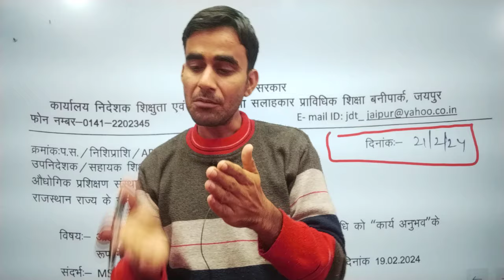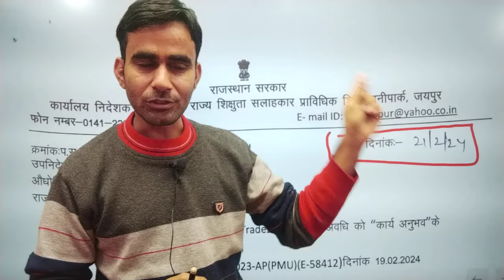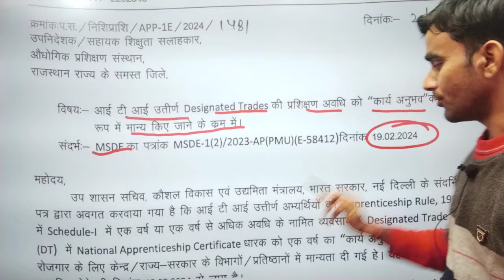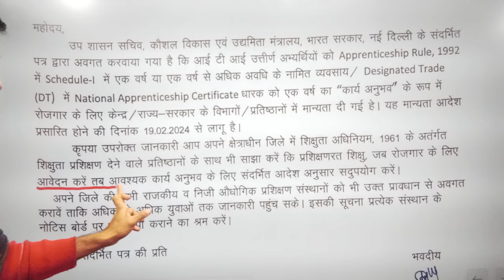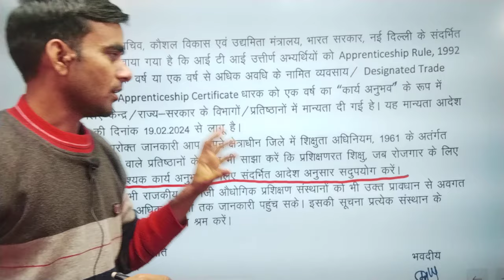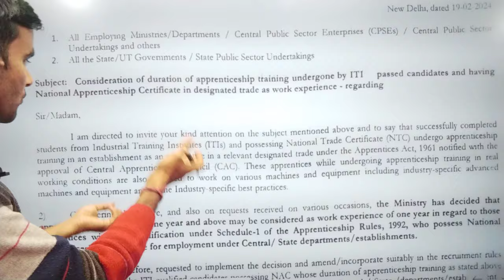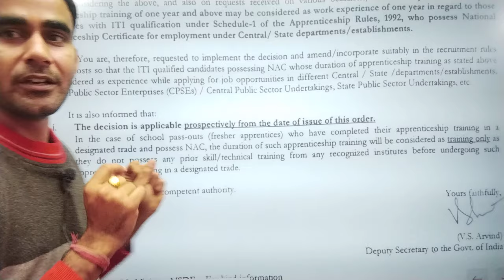Good news for ITI holders|| Apprenticeship experience official confirmation order|| NAC experience